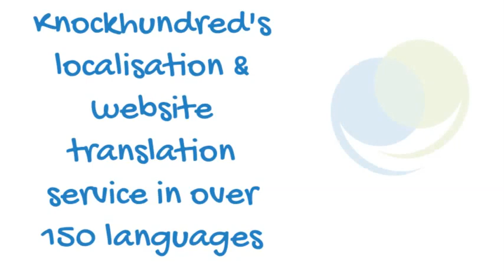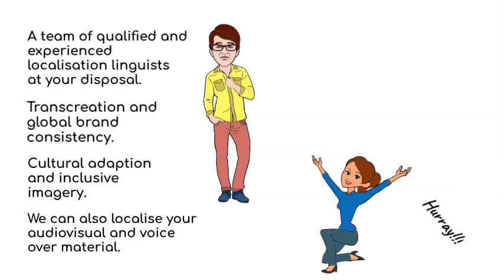Localisation and Website Translation Service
Millions of people worldwide use the internet to find products and information every day. If your business trades worldwide, you’ll probably need your website, landing pages and social media posts to reflect that by having them translated into several languages. We call this translation process, localisation.

Our project managers can help you decide which localisation solutions suit your needs best.

Working from your source website and landing page files our qualified and experienced website translators and localisation specialists will extract the content of your site, translate it in a style appropriate to the locale, then proofread and edit it. If you prefer, we can also work from MS Word files supplied by you, (or any number of other source file formats).

Our translators can apply the same treatment to your social media posts whether they are written or presented in video format.

Our translators will identify aspects of the source content that are suitable for localisation and consider aspects including:
• religion
• mores
• social and commercial habits
• sense of humour
• idiomatic expressions
• metaphors
• rules of conduct
• ethical norms.

Localisation issues to take into consideration

• Global brand consistency.  There may be some aspects of your website and other material that are global and necessary for brand awareness. There may be product names or trademarks that need to remain consistent across all language versions.  The project manager working on your assignment will work with you to create a glossary of any terms that need to remain consistent across all versions of the source material.
• Concise design.  If you know in advance that your material will be translated into other languages, you may wish to try and write the source text in as succinct a manner as possible.  Expect translated and localised versions to expand or shrink and so if you need to consider space, always best to keep the source text as concise as is practical so that other language versions are not compromised.
• Inclusive imagery.  Again, it is all about planning.  For best results, try not to use images and graphics that might appeal or be relevant to a small or specialised group of people only.  Try to design with many cultures in mind.
• Design with language in mind.  Although the majority of languages read from left-to-right, not all of them do (Arabic, Hebrew and Farsi for example) so ensure that your design will allow for a mirrored layout if necessary.